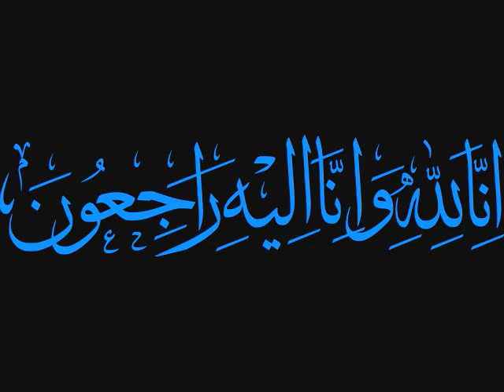Loss in 2023 for Pakistan I Death I Urdu Adab Network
Loss in 2023 for Pakistan I Urdu Adab Network

معروف پاکستانی شوبز شخصیات جو 2023 میں انتقال کرگئیں    سال 2023 پاکستانی میڈیا انڈسٹری کے لیے بہت مشکل رہا کیونکہ اس سال بہت سے تجربہ کار پاکستانی اداکار انتقال کر گئے۔    قوی خان، شکیل،ماجد جہانگیر،واسوخان،طارق جمیل پراچہ،خالد سعید بٹ ،شبیر ران ،شعیب ہاشمی امجد اسلام امجد اور ضیا محی الدین جیسے لیجنڈ اداکار اور ادب نگار انتقال کر گئے۔ یہ تمام سلبرٹیز اداکاری کی اکیڈمی سمجھے جاتے تھے جن میں امجد اسلام امجد ،شعیب ہاشمی ،قوی خان اور ضیاء محی الدین اپنی ذات میں خود ایک ادارہ تھے جن کی دنیائے اداکاری اور ادب میں خدمات کو ہمیشہ یاد رکھا جائے گا

محمد قوی خان (15 نومبر 1942ء - 5 مارچ 2023ء )

یوسف کمال ( اردو: یوسف کمال  ; 29 مئی 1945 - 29 جون 2023)، پیشہ ورانہ طور پر شکیل
اجد جہانگیر کراچی میں پیدا ہوئے
Born 1949, Karachi
Died January 10, 2023, Lahore

شعیب ہاشمی ، (۱۲ جولائ‏ی ۱۹۳۸ – ۱۵ مئی ۲۰۲۳)، اک پاکستانی ڈرامہ نگار، اداکار تے ماہر تعلیم

امجد اسلام امجد (پیدائش: 4 اگست 1944ء - وفات: 10 فروری 2023ء) ایک پاکستانی اردو شاعر، ڈراما نگار اور گیت نگار تھے۔ 50 سال پر محیط کیریئر میں انہوں نے چالیس سے زائد کتابیں تصنیف کی۔ انہیں اپنے ادبی کام اور ٹی وی کے لیے اسکرین پلے کے لیے بہت سے اعزازات ملے ، جن میں تمغائے حسن کارکردگی اور ستارۂ امتیاز شامل ہیں۔

ضیاء محی الدین (20 جون 1931ء - 13 فروری 2023ء) ایک پاکستانی اداکار، پروڈیوسر، ڈائریکٹر اور ٹی وی نشریاتی مقرر ہیں جو اپنے سارے کیریئر کے دوران پاکستانی اور برطانوی سینما میں نمودار ہوتے رہے ہیں۔ ضیا محی الدین 13 فروری 2023ء کو 91 برس کی عمر میں انتقال کر گئے۔